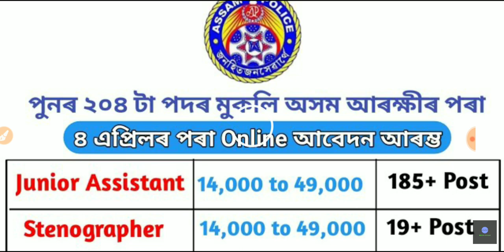Assam Stenographer & Junior Assistant Online Apply|New update form Assam Police|Apply link activated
[ Assam Police ৰ পৰীক্ষাৰ বাবে প্ৰস্তুতি কৰক ]

•General Mathematics

•Analytical Resoning

•General English

•General Science

•Qualitive Amplitude

•General Awareness

•1500+ MCQ

•2000+ MCQ History

•700+ MCQ Economy

•1500+ MCQ g.science

»»Verbal,Non-verbal Resoning